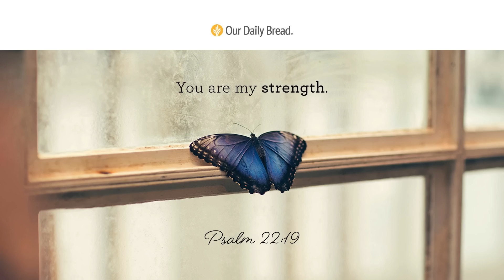Humbled but Hopeful | Audio Reading | Our Daily Bread Devotional | August 26, 2023